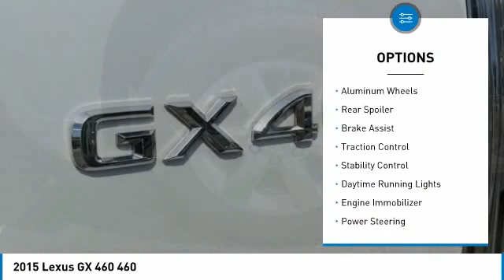2015 Lexus GX 460 M6769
2015 Lexus GX 460 460

White 2015 Lexus GX 4604WD 6-Speed Automatic with Sequential Shift ECT 4.6L V8 DOHC Dual VVT-i 32V NON-SMOKER, LOCAL TRADE, When was the last time you smiled as you turned the ignition key? Feel it again with this good-look.Recent Arrival!Awards:* ALG Residual Value Awards, Residual Value Awards * 2015 KBB.com Best Resale Value Awards18 x 7.5 6-Spoke Aluminum Alloy Wheels, 3.909 Axle Ratio, 3rd row seats: split-bench, 4-Wheel Disc Brakes, 9 Speakers, ABS brakes, Air Conditioning, Alloy wheels, AM/FM radio: SiriusXM, Anti-whiplash front head restraints, Auto tilt-away steering wheel, Auto-dimming Rear-View mirror, Automatic temperature control, Bodyside moldings, Brake assist, Bumpers: body-color, CD player, Compass, Delay-off headlights, Driver door bin, Driver vanity mirror, Driver's Seat Mounted Armrest, Dual front impact airbags, Dual front side impact airbags, Electronic Stability Control, Emergency communication system: Safety Connect, Exterior Parking Camera Rear, Front anti-roll bar, Front Bucket Seats, Front dual zone A/C, Front reading lights, Front wheel independent suspension, Fully automatic headlights, Garage door transmitter: HomeLink, Heated door mirrors, Heated front seats, Illuminated entry, Illuminated running boards, Knee airbag, Leather Shift Knob, Leather steering wheel, Low tire pressure warning, Memory seat, NuLuxe Seat Trim, Occupant sensing airbag, Outside temperature display, Overhead airbag, Overhead console, Panic alarm, Passenger door bin, Passenger seat mounted armrest, Passenger vanity mirror, Power door mirrors, Power driver seat, Power moonroof, Power passenger seat, Power steering, Power windows, Radio data system, Radio: AM/FM Lexus Premium Audio, Rear anti-roll bar, Rear reading lights, Rear seat center armrest, Rear side impact airbag, Rear window defroster, Rear window wiper, Remote keyless entry, Roof rack: rails only, Security system, Speed control, Speed-sensing steering, Split folding rear seat, Spoiler, Steering wheel memory, Steering wheel mounted audio controls, Tachometer, Telescoping steering wheel, Tilt steering wheel, Traction control, Trip computer, Turn signal indicator mirrors, and Variably intermittent wipers.Reviews:* Capable off-road performer; plenty of luxury features. Source: Edmunds* The Lexus GX does one thing exceptionally well, everything. The 4.6L V8, paired with Variable Valve Timing with intelligence, generates 301 horsepower at 5,500 rpm and 329 lb-ft of torque at 3,500 rpm. Thanks to its powerful engine and robust body on frame construction, the GX boasts a 6,500-lb towing capacity. The full time 4WD system features a TORSEN torque sensing limited slip center differential that, combined with 4-wheel Active Traction Control, efficiently delivers engine power to the wheels with traction, helping to minimize tire spin. For maximum off-road traction, the center differential can be locked with the press of a button. The GX has 3D Navigation Offering added information and clarity, the Navigation System features three-dimensional maps with overhead views as well as 3-D buildings and landmarks. The system can also predict your time of arrival based on current traffic conditions and, when there is congestion on your current route, Traffic Detour Preview automatically displays alternate routes. The available dual-screen Rear-Seat Entertainment System allows the left and right rear-seat passengers to enjoy separate entertainment. With 7.0-inch LCD screens located behind the driver's and front passenger's headrests, the system features a pair of wireless headphones and can be used as a DVD player, audio player or game console. With ample room for seven passengers, it's also meticulously crafted right down to the Linear Espresso and available Mahogany wood trim and supple, yet durable, fine leather trim. And with available heated and ventilated front seats, heated outboard second-row seats, and climate control for the se